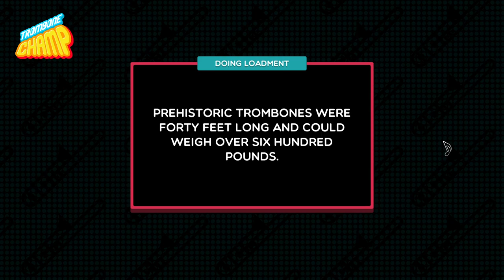Seinfeld Theme - Trombone Champ Custom Chart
What's the deal with trombones? They always toot and never even go to the bathroom!

Trombone Champ